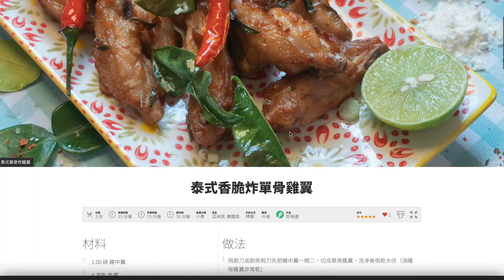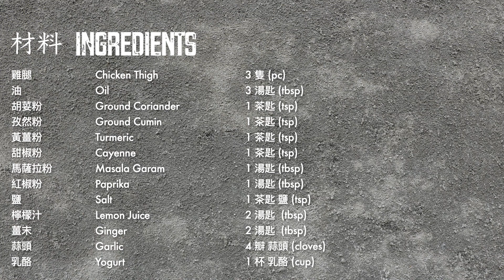【好味道 S02E56】坦都里烤雞 食譜及做法 Tandoori Chicken 新手印度菜 超香濃燒雞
好味道 坦都里烤雞

材料

3 隻 雞腿
3 湯匙 油
1 茶匙 胡荽粉
1 茶匙 孜然粉
1 茶匙 黃薑粉
1 茶匙 甜椒粉
1 湯匙 馬薩拉粉
1 湯匙 紅椒粉
1 茶匙 鹽
2 湯匙 檸檬汁
2 湯匙 薑末
4 瓣 蒜頭
1 杯 乳酪

類別：主菜

鏡頭贊助
SAMYANG & XEEN
(Bronster Co. Ltd)